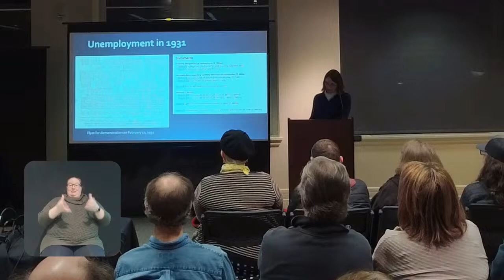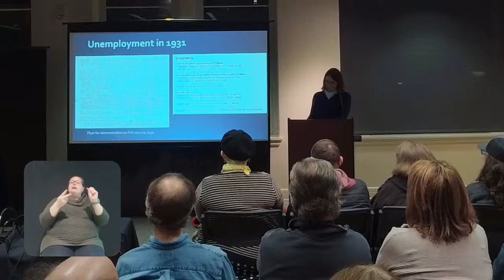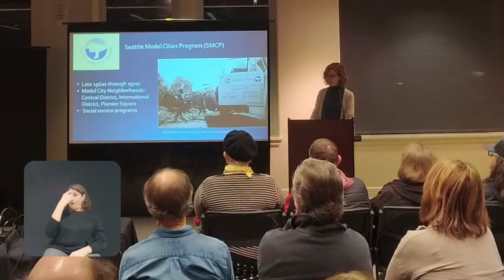History Café: Records of Homelessness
Program Date: February 21, 2024
Homelessness is not a new issue in Seattle, but how we approach this complex topic has varied throughout the decades. Watch as Anne Frantilla and Jeanie Fisher from the Seattle Municipal Archives walk us through the ways Seattle’s government and residents have responded to homelessness, from the Hoovervilles of the Great Depression to the Nickelsvilles of the 21st century, and today.

History Café is produced as a partnership between HistoryLink and MOHAI.

*Connection on the livestream was disrupted for just a couple of minutes, beginning at 1:07:15.